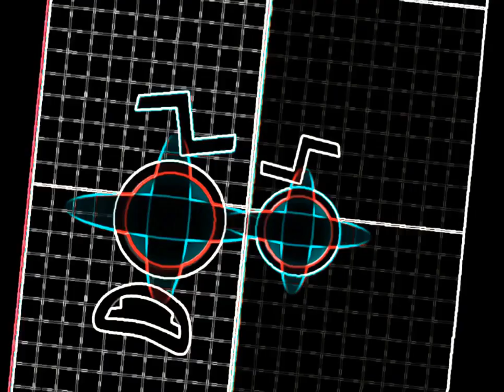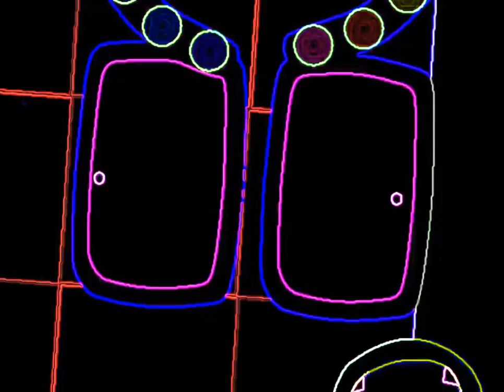numberblocks 9 - 99